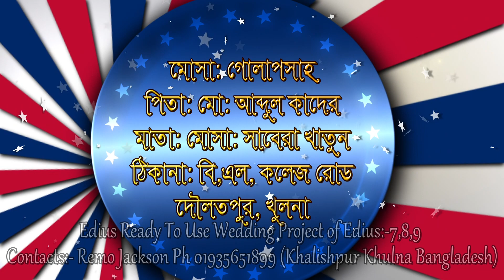EDIUS-X & 7,8,9 WEDDING TITLE PROJECT 30| DOWNLOAD| NEW PROJECT 2022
EDIUS FREE PROJECT WEDDING FREE PROJECT

Price - 2$
BD Price - 160TK
File Size -

Payment System
Bangladesh:-(Bkash,Rokect & Nagad)

RK EDITE POINT
MD.REZWAN KARIM RAZU
KHALISHPUR,KHULNA,BANGLADESH

ALL THE MUSIC AND SONG IN THE VIDEO BELONGS TO BE RESPECTED OWNERS
NOT ME
I AM NOT OWNER OFF THIS SONG AND MUSIC IN THE